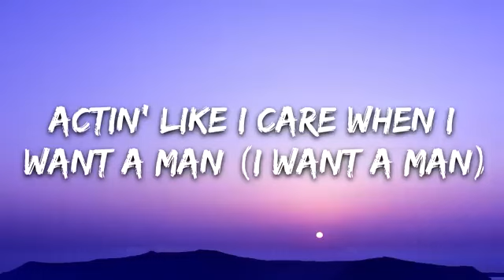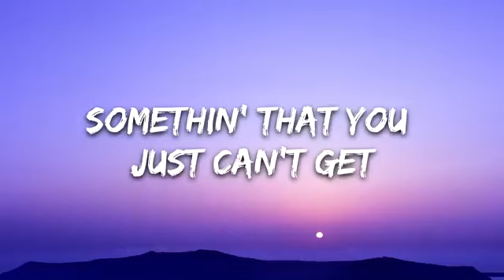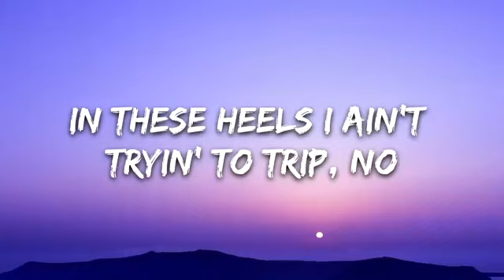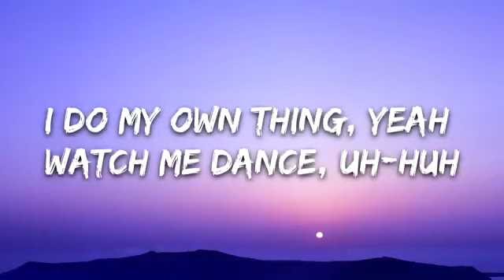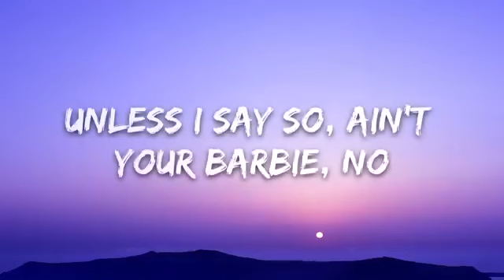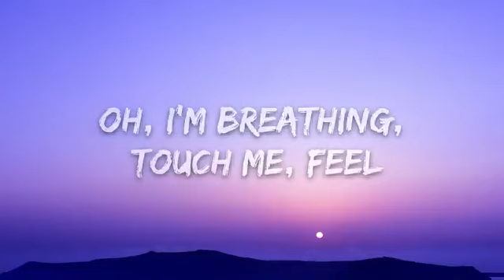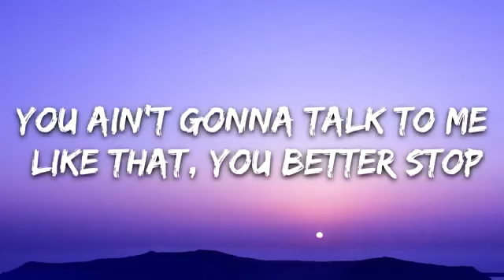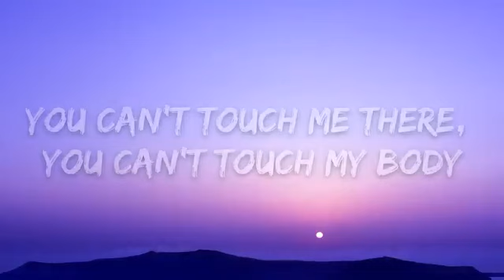Ava Max - Not Your Barbie Girl [Lyrics 1050p] (Apr 28, 2024) [Full Song]